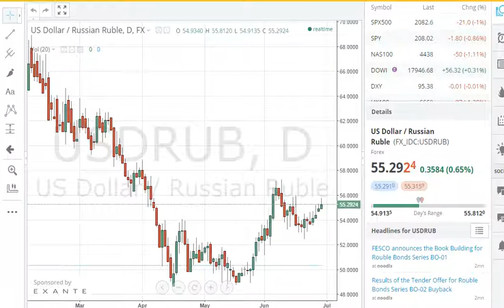Греция стала драйвером обвала рубля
На фоне финансового кризиса в Греции доллар на Московской бирже вырос на 76 копеек. Курс американской валюты составил 55,54 рубля, свидетельствуют данные торговой площадки.